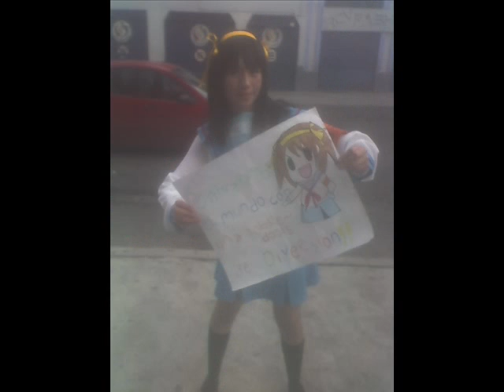frutis mania video 107- mole 31- lo mejor de la mole 31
ahora vean algunas fotos de la mole acompañado de unos de los grandes exitos de adegon con su sencillo super heroe n.n

disfrutenlo jiji